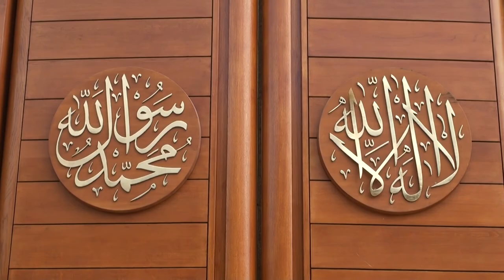Türkmen'den FC Köln Kulübü’ne teşekkür mektubu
Almanya Birinci Futbol Ligi (Bundesliga) takımlarından FC Köln’ün 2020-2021 sezonunda deplasmanda giyeceği formanın üzerinde Köln DİTİB Merkez Camii silüetinin yer almasına ilişkin Diyanet İşleri Türk İslam Birliği Genel Başkanı Kazım Türkmen, kulübe bir teşekkür mektubu gönderdi.
Formada yer alan siluetin aslında Köln’ün çok kültürlü yapısını yansıttığını belirten Türkmen, “Köln Almanya’nın çok kültürlü şehirlerinden bir tanesidir. Köln Camii de Köln’ün bu kültürel çeşitliliğini öne çıkaran bir eserdir.” dedi.
FC Köln futbol takımının 2020 sezonunda deplasmanda kullanmak üzere hazırladığı ve Köln Katedrali ile birlikte DİTİB Merkez Camii siluetlerinin yer aldığı formalarla ilgili kendilerine çok sayıda destekleyici mesajın geldiğini söyleyen Türkmen şöyle konuştu: “Biz Köln takımının, formasında böyle bir görüntüye yer vermesinden gurur duyduk. Yönetim Kurulu ve DİTİB ailesi olarak Köln takımına bir teşekkür mektubu yazarak, sporun dostluğa, sevgiye, kardeşliğe ve birlikte yaşamaya vesile olan bu yönünü öne çıkarttıkları için kendilerine teşekkür ettik.”
DİTİB Genel Başkanı Kazım Türkmen imzası ile gönderilen mektupta şu ifadeler yer aldı:
“FC Köln Kulübünün Saygıdeğer Başkanı Dr. Werner Wolf, Başkan Yardımcıları Eckhard Sauren ve Dr. Carsten Wettich, FC Köln yöneticilerine ve çalışanlarına Köln DİTİB Merkez Camii yönetim kurulu, üyeleri ve cemaati adına teşekkür ediyoruz.
FC Köln gibi önemli bir spor kulübünün, formasına Köln'ün doğal bir parçası olan camimizi resmetmesi oldukça anlamlıdır. Kölnlü müslümanları temsil eden Merkez Camii, Köln’ün siluetinde yer alan Köln’e ait bir camidir. Camimiz, her hafta yaklaşık 20 bin kişi tarafından ziyaret edilmektedir. Merkez Camii, üçte ikisinin farklı inanç ve milletlere mensup Köln sakinleri ile bu büyük şehri ziyarete gelenleri ağırlayan birleştirici bir mekân olma vasfı taşımaktadır.”
Formalara Köln Merkez Camii siluetine yer verilmesine Köln’de yaşayan 160 binden fazla müslüman destek vermektedir. Camimize gösterdiğiniz dayanışmadan dolayı mutluyuz. FC Köln'ün çeşitliliğe ve ırkçılığa karşı duruşu örnek ve öncüdür. Bununla birlikte, bu eylem özellikle önemlidir, çünkü İslamofobik çevreler de dahil olmak üzere çeşitli siyasi kamplardan gelen sansasyonel tepkiler, örnek bir eylemle yanıtlanmaktadır. Bu tavrı gerçekten takdir ediyoruz.
Yeni formanın son derece başarılı tasarımı, bizim ve müslümanların beğenisini kazanmıştır. Köln Merkez Camii, sadece Köln siluetinin bir parçası değil, aynı zamanda Köln toplumunun da bir parçasıdır. Bu nedenle camimiz kayıtsız şartsız herkese açıktır. Biz de sizleri camimize davet ediyoruz. Camii Forumu (Moschee Forum) sizleri ağırlamaktan büyük bir mutluluk duyacaktır. Genç ekibimizle sizlere hem camimizi hem de yanımızda yer alan futbol sahası ile futbol kulübümüzü tanıtmak isteriz.
Ayrıca FC Köln, şu anda Köln’de yaşayan müslümanlar arasındaki ana sohbet konularından biridir. Ve çoğu insan kendisini FC Kölnlü olarak adlandırmaktan gurur duymaktadır. Bu sembolik hareketin hem Köln’de yaşayan Müslümanlar hem de futbol tutkunu olmayan kesimler arasında dahi ölçülemez bütünleştirici bir etkisi olmuştur. Bu jest ile müslümanların kalbini fethettiniz ve kesinlikle yeni taraftarlar kazandınız.”
Mektubunda kulübe başarı dileğinde bulunan DİTİB Genel Başkanı Kazım Türkmen ile yönetim kurulu üyeleri Abdurrahman Atasoy ve İrfan Saral, FC Köln’ün 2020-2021 sezonunda deplasmanda giyeceği yeni formasını satın alarak fotoğraf çektirdi.